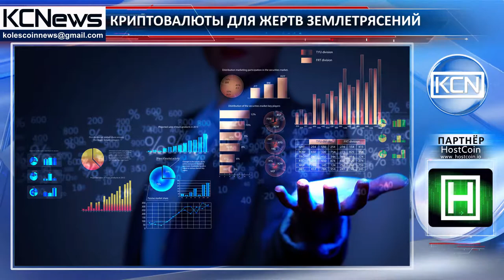Bisto собирает пожертвования в криптовалютах для жертв землетрясений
Мексиканский биткоин-обменник Bisto объявил о том, что ходатайствует о пожертвованиях жертвам землетрясений. Как сообщает Bitcoin.com, землетрясения произошли 19 сентября и были силой 7,1 баллов. Согласно недавнему сообщению блога Bisto, стартап просит пожертвования в BTC, XRP и RTH. Также по их словам, все собранные средства направят в центр мексиканского Красного Креста и местную бригаду по спасению от землетрясений - Brigada de Rescate Topos Tlaltelolco A.C. Помимо этого в Bisto пообещали предоставить квитанции о пожертвованиях, подписанные Центральным банком Мексики. А для того, чтобы найти больше неравнодушных был введен хэштэг BitcoinAidMexico. Отметим, что торговая платформа ранее собирала средства для жертв разрушительного землетрясения, которое произошло 7 сентября.

Инфо: